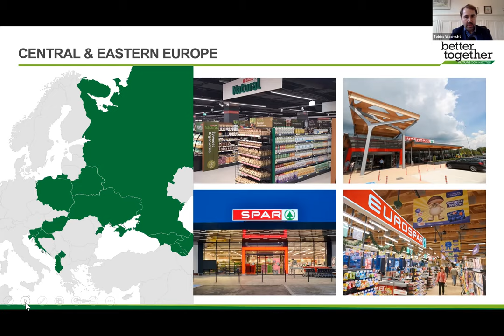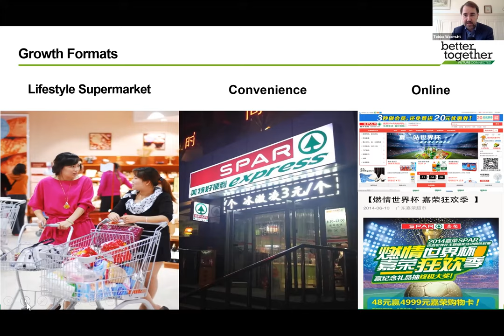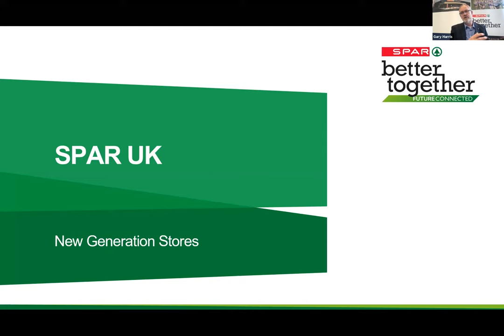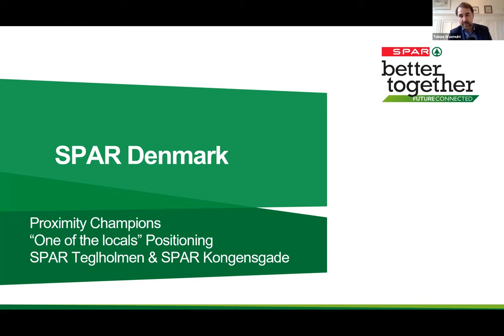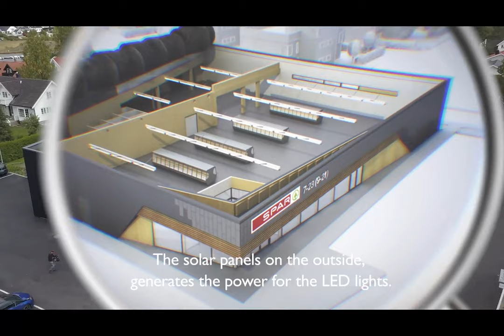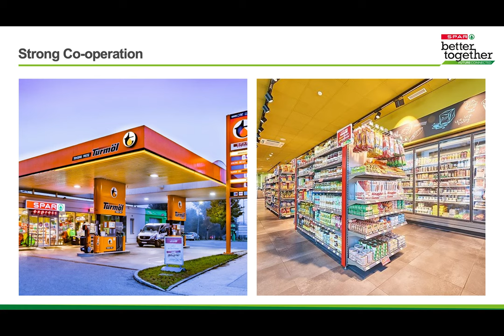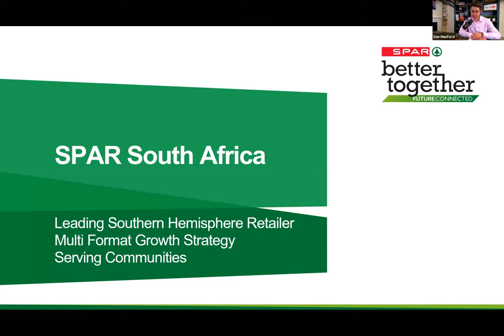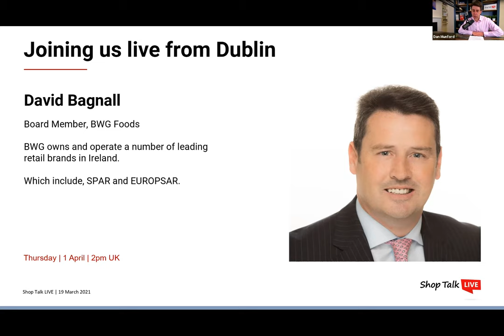#24 SPAR International – A global perspective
In this special edition of Shop Talk LIVE, we focused on one retailer, SPAR. SPAR International CEO, Tobias Wasmuht and Head of Brand Gary Harris walked an audience of 28 countries through the pivotal role flagship stores play in driving forward retail innovation in 14 of the 48 markets they operate in.

It’s an inspirational global journey of store design excellence across the continents of Asia, Europe and Africa looking at format development and innovation; how ideas move between markets, are adapted locally plus a unique strategy for attracting the best young entrepreneurs.

Though the presentation we visit Austria, China, Croatia, Denmark, Ireland, UK, Netherlands, Norway, Denmark, Slovenia, Spain, Sri Lanka, South Africa, Hungary and Italy which includes a video tour of ‘Despar Teatro Italia’ – a landmark store in Venice.